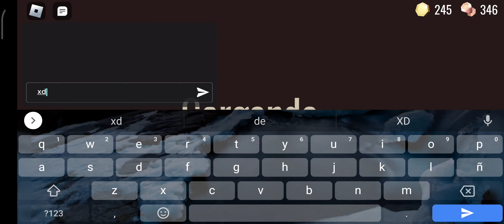doors super hard mode 👁️👁️👁️